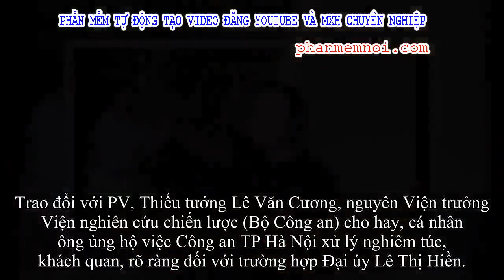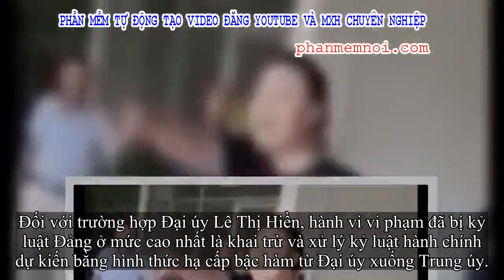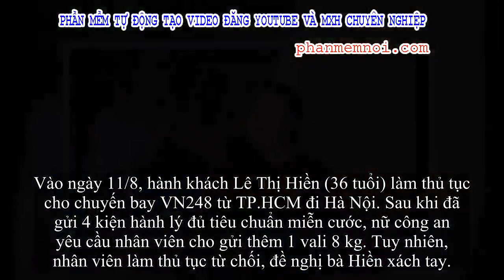✅ Tướng Lê Văn Cương: Đại úy Lê Thị Hiền không còn đủ tư cách đứng trong hàng ngũ công an